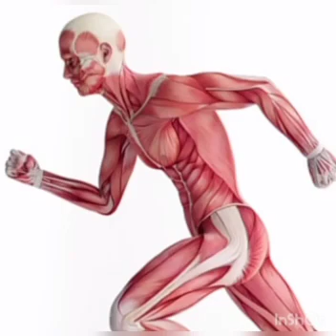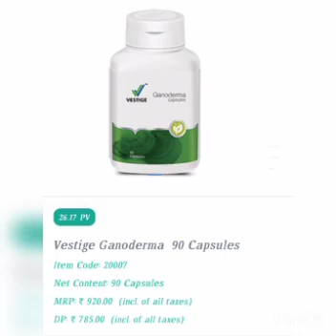vestige ganoderma capsule review